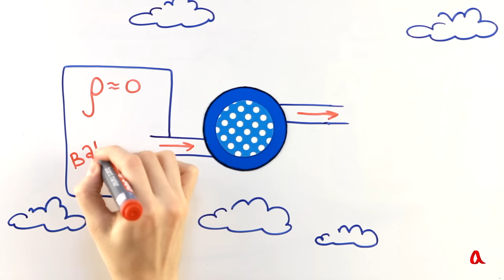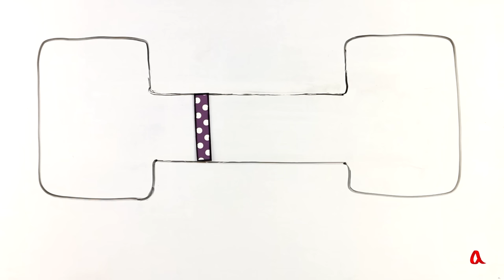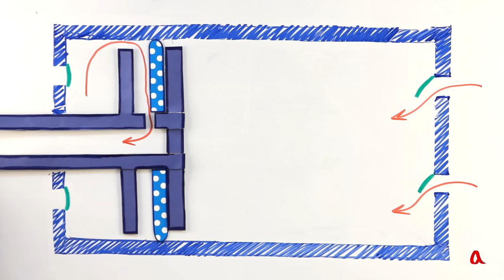Воздушный насос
Воздушный насос — это устройство для нагнетания или откачивания воздуха и других газов. В фильме рассматривается устройство простейших воздушных насосов: резиновой груши для медицинского тонометра, поршневого насоса для накачивания мячей велосипедных шин, насоса Комовского.